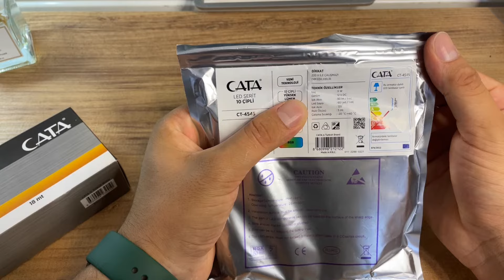RGB ŞERİT LED BAĞLANTISI NASIL YAPILIR? (CT-9116) (CT-4545)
Merhaba arkadaşlar sizler için evde RGB şerit led bağlantı videosu hazırladım. Keyifli seyirler dilerim.

Kullanılan malzemeler;
-RGB KUMANDA VE MODÜL
-RGB İÇ MEKAN ŞERİT LED
-ŞERİT LED TRAFOSU

BENZER VİDEOLAR;